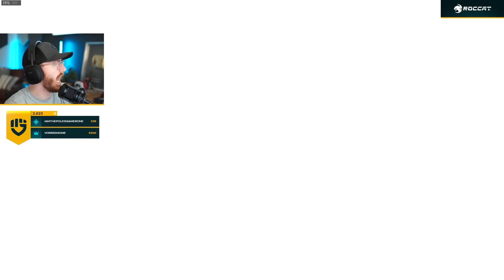Call Of Duty Vanguard Campaign - Part 5 - HE BLEW IT